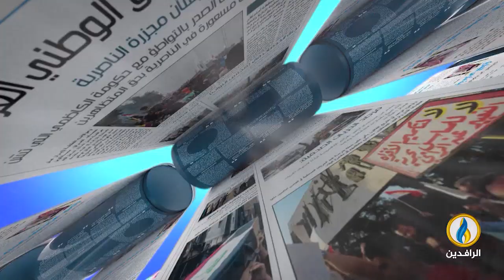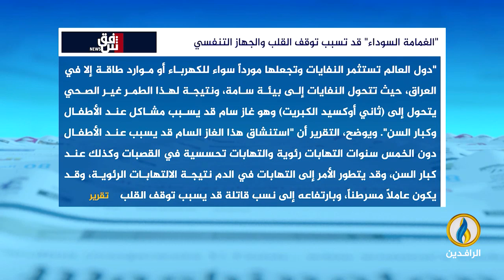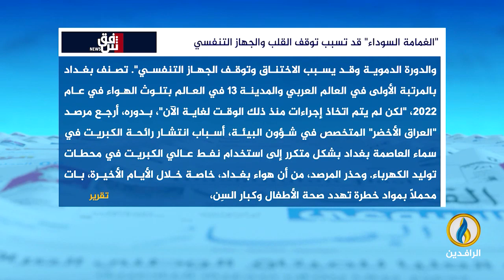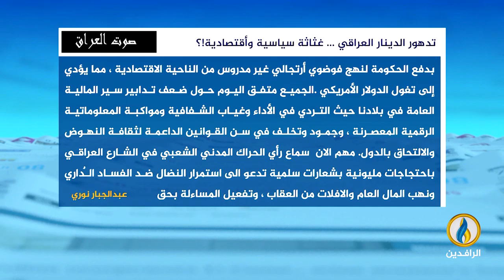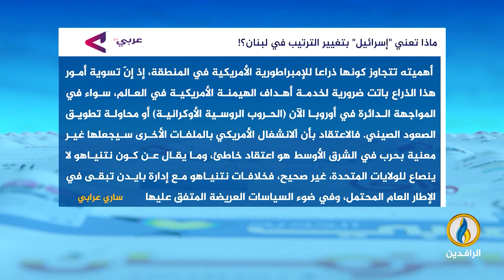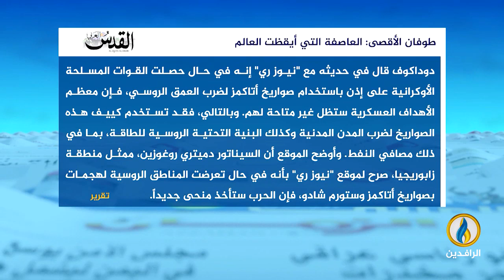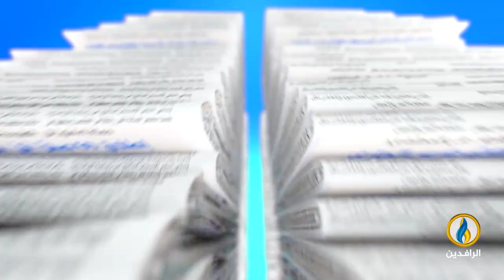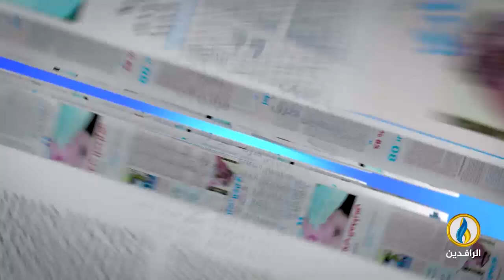صدى_الأقلام | 16 - 10 - 2024